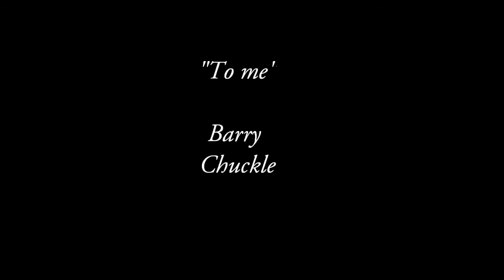QuantumPigs Play: Minecraft (Hardcore)- An Arrow To The Ed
The group delve into the Earth in search of vital resources.